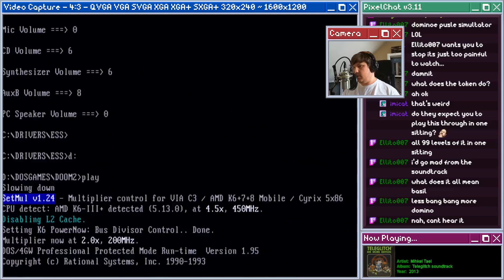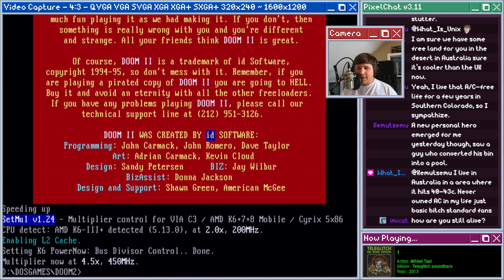Doom II (1994) - Highlight: Retro Game Wednesday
Doom II: Hell on Earth (1994) by id Software

The demons of hell have invaded Earth. Rip and tear etc.